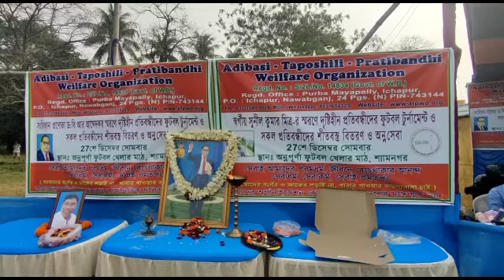আদিবাসী তপশিলি অর্গানাইজেশনের পক্ষ থেকে শ্যামনগরে উঠল দৃষ্টিহীন মানুষদের নিয়ে ফুটবল টুর্নামেন্ট